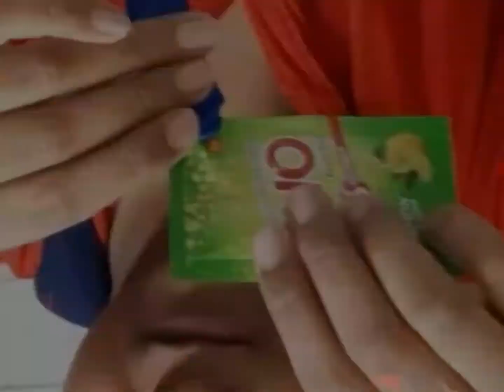Can Eno and Lemon water blow a balloon?? It works!